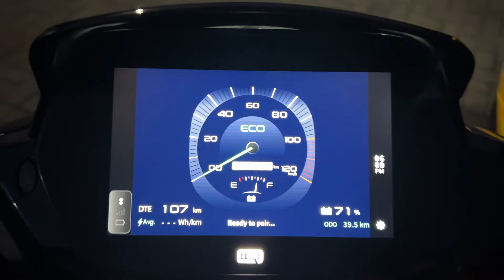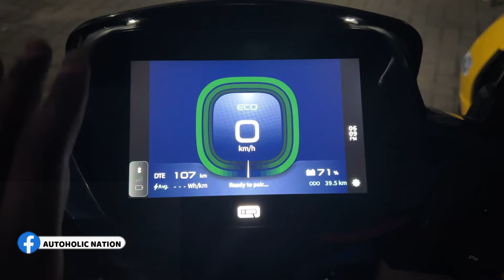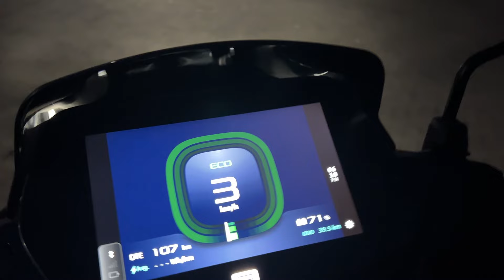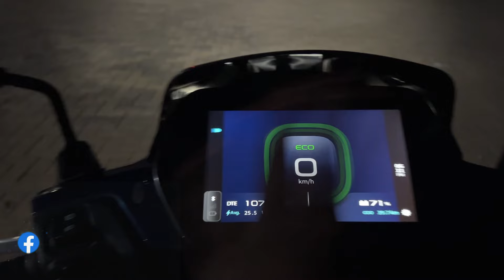2024 Tvs Iqub st Headlight Night test|Ride test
TVS MOTOR ALL SERIES BIKE

9.Tvs sport bs6